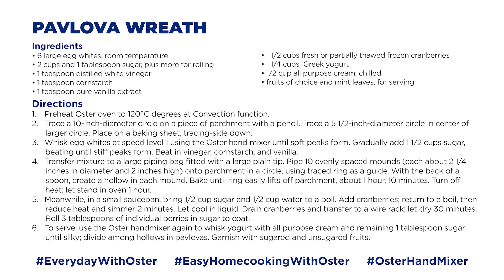Oster Easy Homecooking: Pavlova Wreath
Impress your guests (but keep things easy in the kitchen) with this ethereal wreath of pavlova puffs. Spend more time eating and less time cooking using Oster home appliances and the 6-speed hand mixer will definitely help you achieve the perfect pavlova wreath.